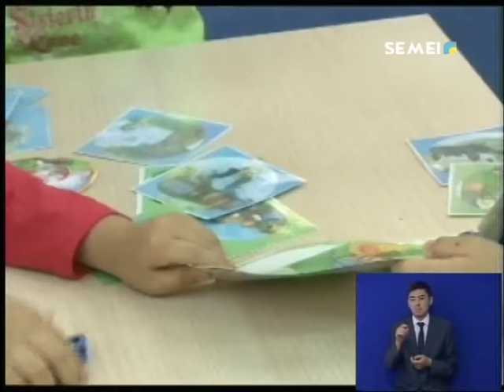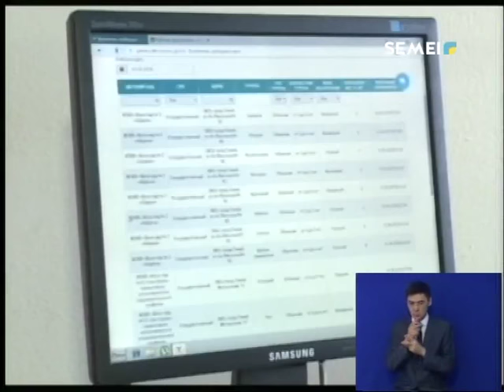МЕКТЕПКЕ ДЕЙІНГІ МЕМЛЕКЕТТІК МЕКЕМЕЛЕРГЕ ЖАППАЙ ҚАБЫЛДАУ ЖҮРГІЗІЛЕДІ. Күндізгі жаңалықтар 13.06.18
Естеріңізге сала кетейік, балабақшаға бағыттау қағаздарын ата-аналар әкімшілікке келмей-ақ, өздері ала алады. Ол үшін garden.bilim-semey.gov.kz сайтына кірсе болғаны. Қалалық білім бөлімінің мәліметінше, бүгінде көптеген мектепке дейінгі мекемелер порталға бос орындар туралы ақпараттарын жариялаған. Ата-аналарға тек керекті балабақшаны таңдау ғана қалады.
Эльмира Жүрсінбекқызы